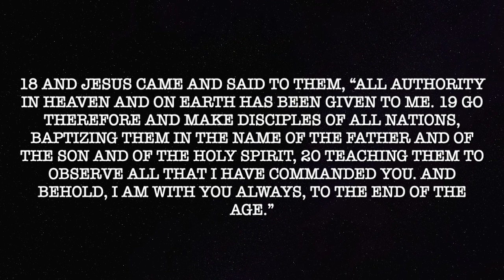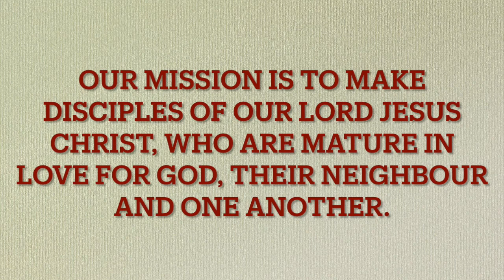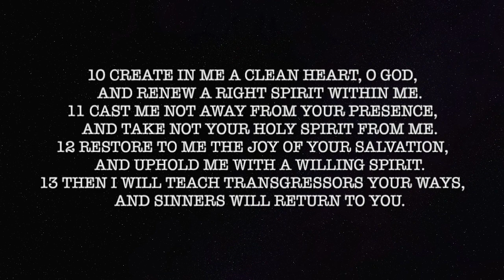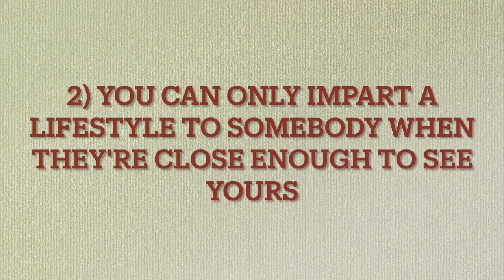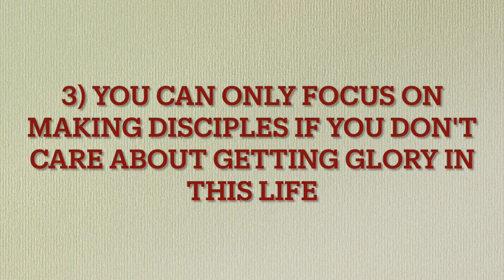Kingdom Vision: Our Mission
In this video we'll hear about the Kingdom Mission of The Gateway Church.